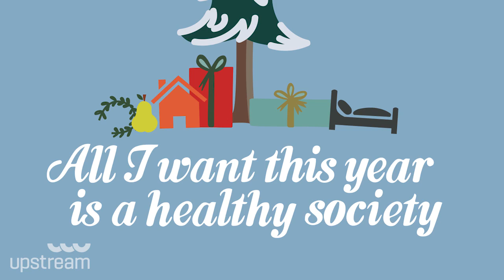Let's Give Solutions, Not Stuff